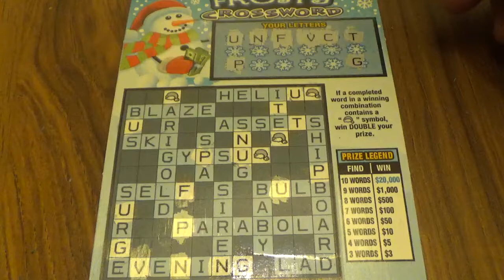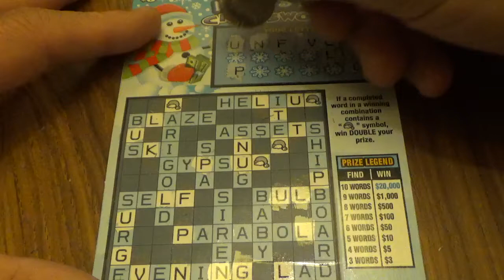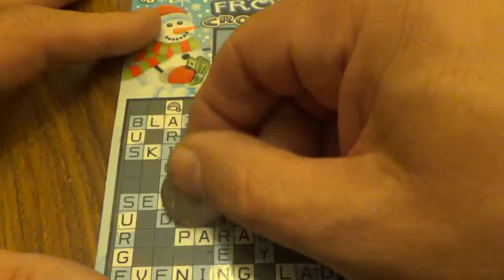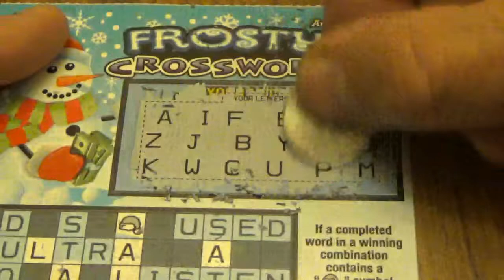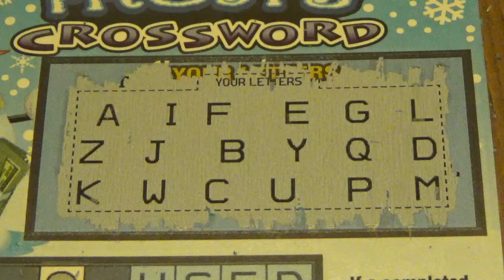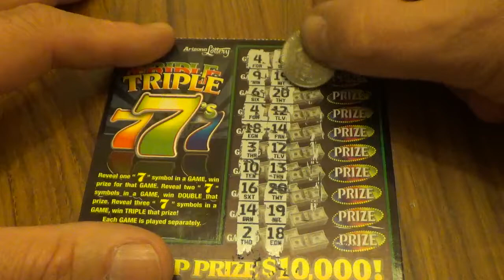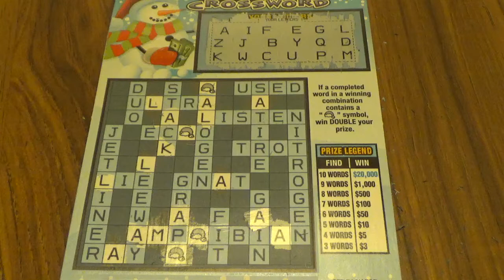Triple 7's + You Solve AZ Frosty Crosswords Lotto Scratchers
Here we go on this cold Winter day in the desert, join us on our ride to reach the top prize on Frosty Crosswords Lottery scratch cards. We won't spot till we hit! The last game is up to our viewers to solve, play along, we are glad to have you along! What will you win?